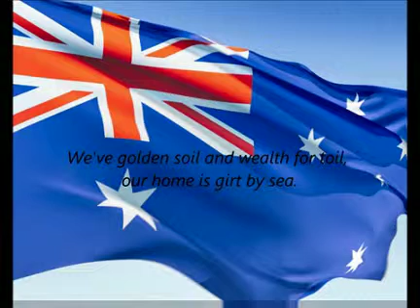Australian National Anthem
"Advance Australia Fair" is the official national anthem of Australia. Created by the Scottish-born composer Peter Dodds McCormick, the song was first performed in 1878, and was sung in Australia as a patriotic song. It did not gain its status as the official anthem until 1984, following a plebiscite to choose the national song in 1977. Other songs and marches have been influenced by "Advance Australia Fair", such as the Australian vice-regal salute.
Australian Arab Association